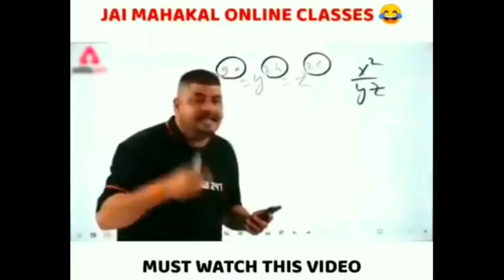New bike le li || 🤗🤗kesi hai batao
Finali new bike le li